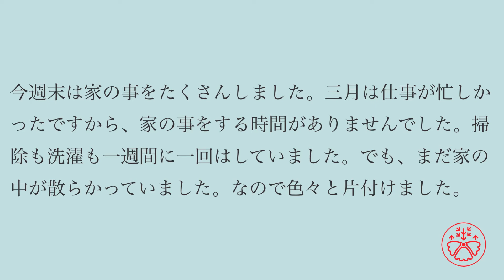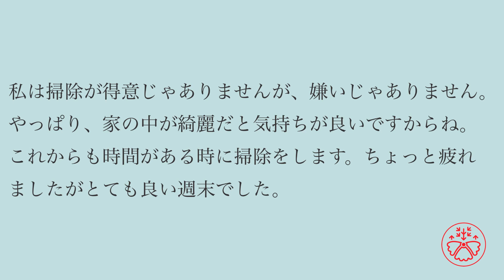Japanese in context: Ash's Diary 18 (アッシュさんの日記)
Ash's Diary is made to learn how to read/listen to and learn Japanese in context.

Ash's Diary is based on everyday Japanese that's used in Japan in real life. Each video is one story about the character named Ash.

As you go through the videos, the difficulty level goes up. You can follow his stories to pick up new words and phrases along with grammar used in a natural way.

Each story is repeated in one video. The first half is written only in hiragana and katakana for beginners and elementary-level learners. After you master hiragana and katakana, you don't have to keep practicing with random sentences. You can start working on short reading to be able to get into the world of Japanese.

The second half is written in hiragana, katakana, and kanji. All the kanji characters used in each story are the ones every Japanese person needs to know in school to be functional in Japan. You don't see hiragana on top of kanji simply because it's like this in Japan. You'll need to start getting used to reading as it is in Japanese the way the Japanese do.

How to use Ash's Diary

1. Play this video.
2. Read the texts as you listen to the audio (pause if necessary).
3. Try to understand what the story is about.
4. Look up the words and phrases that you're interested in.
5. Watch the video again.
6. See how much you can understand.
7. Try it again after a few days to see if you can do better.

1. Play the video.
2. Repeat all the sentence as you listen to it without pausing.

1. Play the video.
2. Listen to each sentence without looking at it.
3. Write down what you hear/heard.
4. Compare it to the answer.
5. Complete all the sentences in the video.

If you play one Ash's Diary a day, your Japanese comprehension skills will improve significantly to get closer to being functional in Japanese.